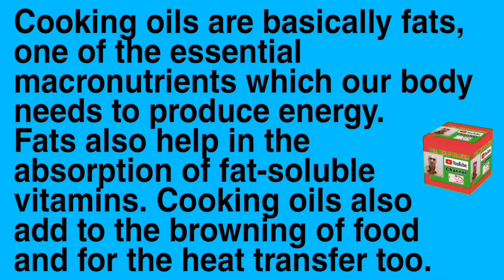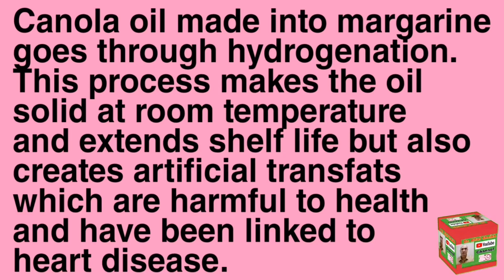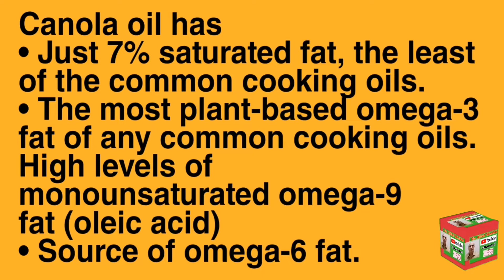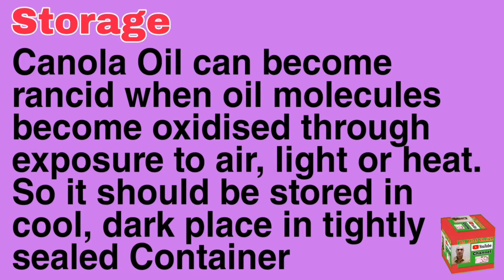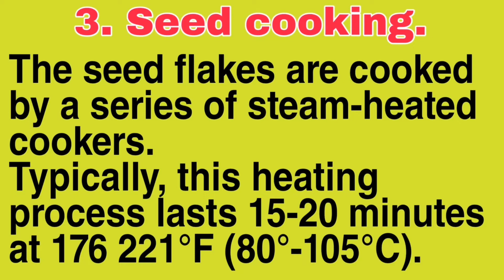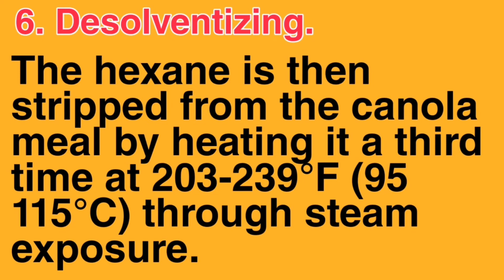Canola Oil Good or Bad for Health, Facts about Canola Oil | How Canola Oil is Made@DrAltafSheikh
For Detailed Information About Vegetable Oils:
 Click The Link Below in Description,
* How Vegetable Oil Are Formed
* Properties of Good Vegetable Oil
* Harmful Effect of Reusing Cooking Oil etc...

Links of.
More Videos on Cooking Oils.

Soybean oil Benefits, Downside.

Peanut oil Uses and Benefits

Grapseed oil uses and benefits

Coconut oil uses and benefits

Mustard oil uses and benefits

Desi ghee information

Corn oil uses and Benefits

Sunflower oil Information

Olive oil health benefits

Canola oil information

Vegetables oils General Information

Harmful Effects of Reuse of Cooking Oils..

KINDLY CLICK THE LINK BELOW AND VISIT
MY SECOND NEW YOUTUBE CHANNEL

FOR INFORMATIVE AND ENTERTATING VIDEOS...

DR.ALTAF SHEIKH CHANNEL CONTENT LINKS GIVEN BELOW...